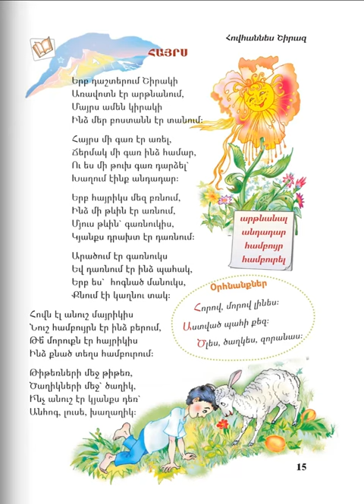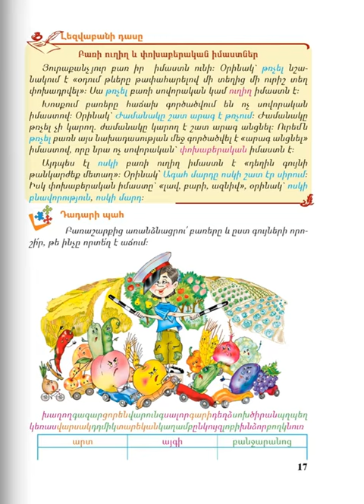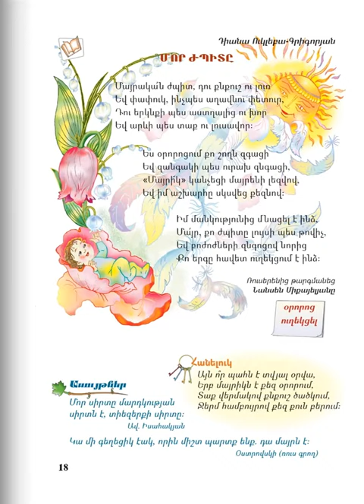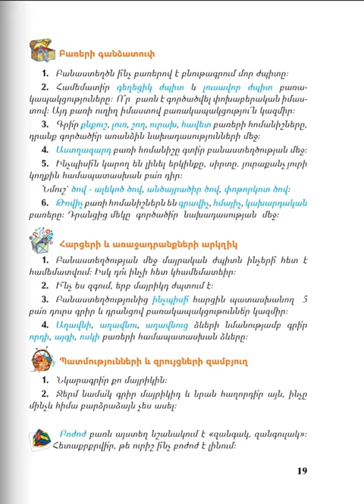Մայրենի 4, Դաս 3